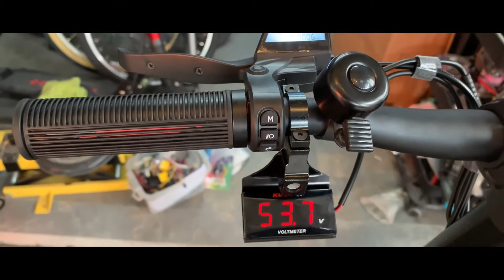Viper Electric Scooter voltmeter installation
Installation of voltmeter to Ezewheels Viper done by Scootside shop in Quezon City.

Safe and secured wirings done with this Viper scooter.

Ride Safe and Stay Safe! Always wear helmet, safety gears and facemask!